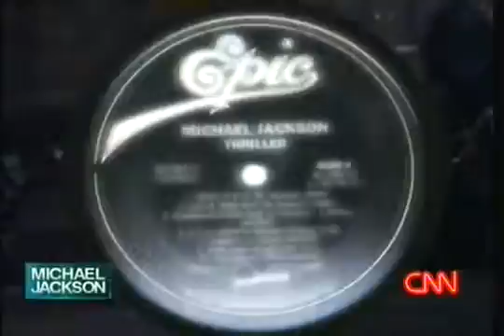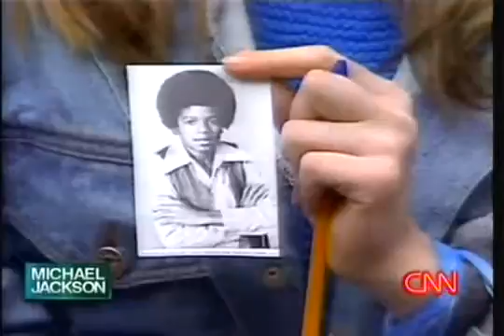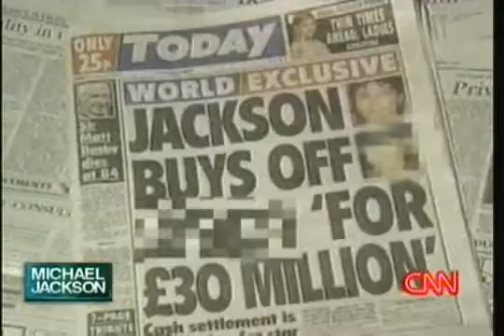CNN Special Tribute Michael Jackson Man in the Mirror Part 2